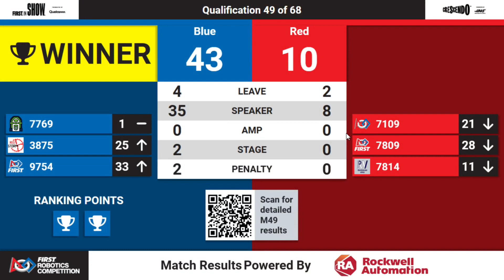Qualification 49 - 2024 FIM District Berrien Springs Event presented by Edgewater Automation